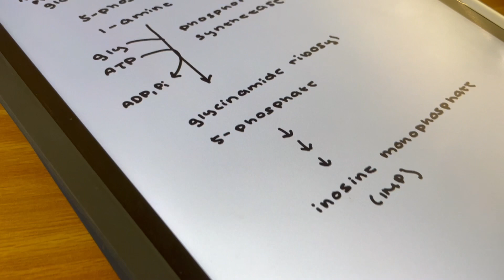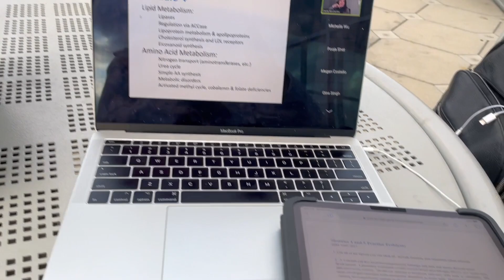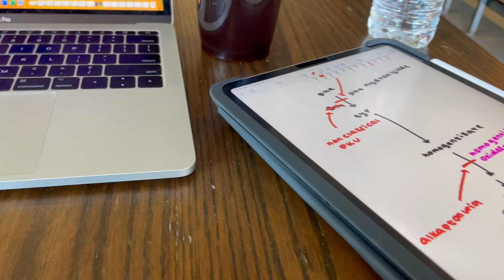umkc 6 year ba/md finals study vlog (year 2, fall semester)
hi guys!

sorry it's been a while, i've just been so busy with classes! we started our notorious HSF (human structure functions) series! it's basically a huge conglomeration of anatomy, physiology, histology, embryology, and biochemistry ... so i've kinda been dying. anyways, so far we have completed the musculoskeletal and cardiopulmonary systems!

this study vlog is from last semester and it's basically just me grinding for my medical biochemistry class lol. hope you enjoy the vlog and feel free to leave a comment :)